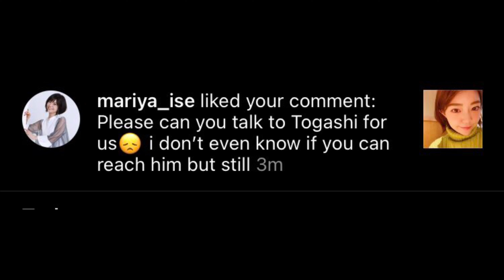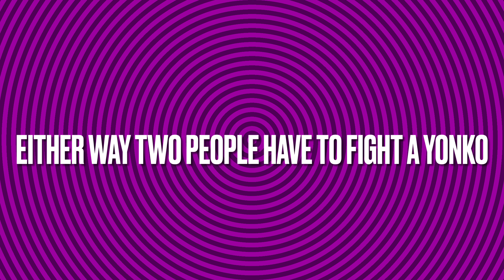BREAKING HUNTER X HUNTER NEWS (100% CLICK BAIT) + One Piece Chapter 1000 Discussion At The End